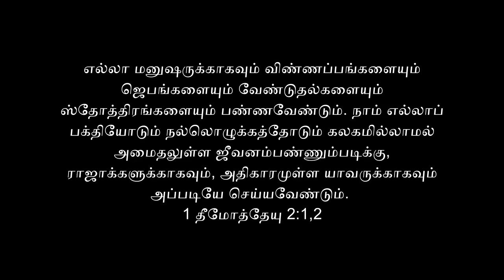டெல்லி முதல்வர் திட்டவட்டம் | AAP govt ran on path shown by Jesus Christ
Arvind Kejriwal's Christmas Message
AAP govt ran on path shown by Jesus Christ

டெல்லி முதலமைச்சர் அரவிந்த் கெஜ்ரிவால் அவர்கள் பேசிய இந்தியின் தமிழாக்கம்

1. இந்நாளில் ஐந்து வருடமுடிவில் மிக சந்தோஷம் (ரொம்ப மகிழ்ச்சி) இந்த காரியத்துக்காக?

2.கடந்த ஐந்து வருடமும் இயேசுகிறிஸ்து காட்டிய வழியாக நாங்கள் ஆட்சிசெய்ய முயற்சி செய்தோம்.

3 இயேசுகிறிஸ்து தன்னுடைய வாழ்க்கை முழுவதிலும் ஏழைகளுக்கு சேவை செய்தார்.

4. அவருடைய வாழ்க்கையைக் குறித்து நான் எடுத்துக்காட்டாக இருக்கிறேன்.

5. அவர்மூலமாய் நாம் அநேக சம்பவங்கள் பார்க்க முடிகிறது, கற்றுக்கொள்ள முடிகிறது, வேதத்தில் வாசிக்க முடிகிறது.

6. எப்படிப்பட்ட வியாதி உள்ளவர்களாயிருந்தாலும் அவர் அந்த வியாதிகளை அவர்களை விட்டு விலக்கினார். பலதரப்பட்ட வியாதியுள்ளவர்களையும் அவர் குணமாக்கினார்.

7. நாங்களும் இந்த டெல்லி பட்டணத்தில் பல இடங்களில் மருத்துவ முகாம் அமைத்து உள்ளோம், ஏழைகளுக்கு இலவச மருத்துவ சிகிச்சை அளிக்கும்படி.

8. ஏழைகளுக்கு சிகிச்சை செய்யும்படி அரசு மருத்துவமனைகள் ஏற்படுத்தி உள்ளோம். அநேக புதிய அரசு மருத்துவமனைகள் திறந்து உள்ளோம். அவர்கள் எல்லாருக்கும் இலவச சிகிச்சை அறிவித்துள்ளோம். ஏழை எளிய மாணவர்களுக்கு நல்ல பள்ளிகளை உருவாக்கி இருக்கிறோம். நல்ல கல்வி கொடுக்க ஏற்பாடு செய்திருக்கிறோம்.

8. நாங்கள் முழு முயற்சியாக இதைத்தான் செய்கிறோம். இயேசுகிறிஸ்து அவர் தன்னுடைய வாழ்வின் மூலம் என்ன நற்செய்தியைச் சொன்னாரோ அதை. நாங்கள் மிகவும் சிறியவர்கள், சாதாரணமானவர்கள்.

9. அவர் சொன்ன வழிகளில் நாம் ஒரு சதவீதமாவது கடைபிடிப்போமானால் நாம் பாக்கியவான்களாய் இருப்போம் நான் நினைக்கிறேன். முக்கியமான நற்செய்தி அவருடைய வாழ்க்கையைக் குறித்துதான்.

10. உங்களுக்கு விரோதமாக யார் அநியாயம் செய்தாலும், யார் எவ்வளவு பெரிய எதிரியாக இருந்தாலும் அவர்களை மன்னிக்க வேண்டும்.

11. இயேசுகிறிஸ்து தாம் மரணத்தின் முடிவில் இருக்கும்போது கூட அவரை சித்திரவதை  செய்தவர்களை, அவரை துன்பப்படுத்தினவர்களை அவர் மன்னித்தார். எவர்கள் அவரை நிந்தித்தார்களோ, அவமானப்படுத்தினார்களோ அவர்களை மன்னித்தார்.

12. நான் கிறிஸ்துமஸ் தினத்தன்று ஆலயம் சென்றிருந்தேன். அங்கு சென்றபிறகு ஒன்று சிந்தித்தேன். நமக்கு விரோதமாக யாராவது தவறு செய்துவிட்டால், நம் மனதில் வருவதெல்லாம் அவனுக்கு சரியான பாடம் புகட்டவேண்டும் என்று. சரிதானே, அப்படிதானே தோன்றும். நமக்குக் கொஞ்சம் அதிகாரம் இருந்தால்போதும், அந்த மனுஷனை என்ன வேண்டுமானாலும் செய்வோம். இது மனிதனுடைய இயல்பு.

13. நமக்கு விரோதமாக இருப்பவர்கள் ஏதாவது தவறு செய்துவிட்டால், அவர்களை நாம் பழிவாங்க நினைப்போம். இது சரி அல்ல. இதனால் சமுதாயம் வளராது, மனிதநேயமும் வளராது. இயேசுகிறிஸ்து மரிக்கும்போது சொன்ன இந்த நற்செய்திதான் *பெரிய நற்செய்தி* என்று நான் நினைக்கிறேன்.

14. உங்களுக்கு எப்படிப்பட்ட எதிரிகள் இருந்தாலும் அவர்களை மன்னிக்க வேண்டும். மன்னிப்புதான் மனிதனுடைய குணாதிசயம்! ஆமென்!